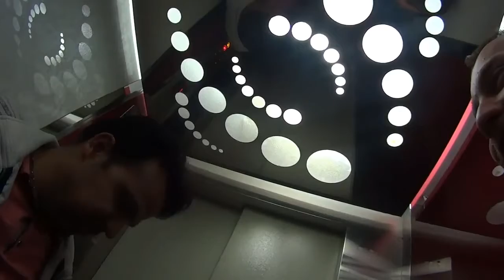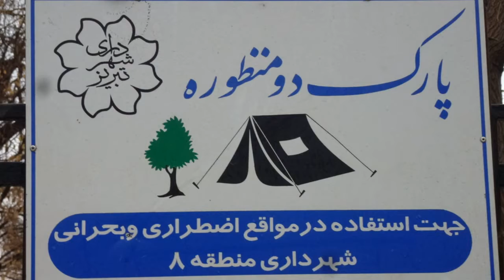MUSICAL HITCHHIKE ADVENTURE IRAN, WILD-CAMP IN DESERT | Story 20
I am meeting the friendly Iranians that love to let me listen and watch to their dance and music. Hitchhiking through this country I discover the amazing hospitality of this people, wild-camping in the desert and big fields, I arrive at my volunteer destination in the middle of the desert.